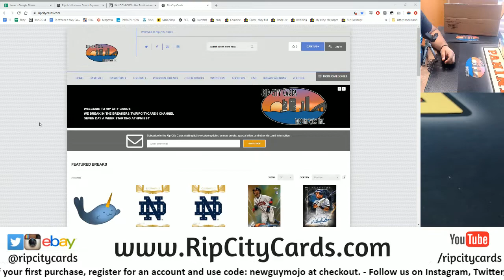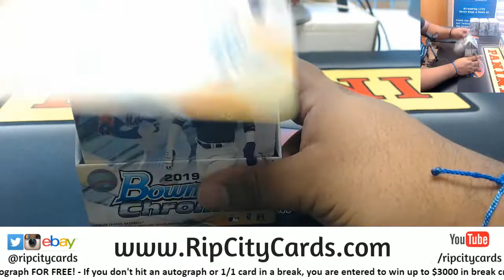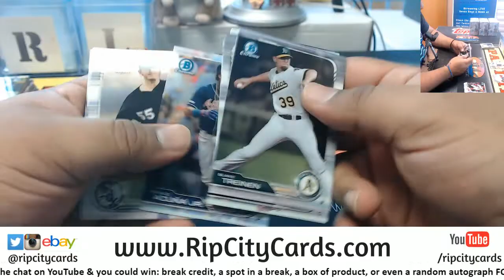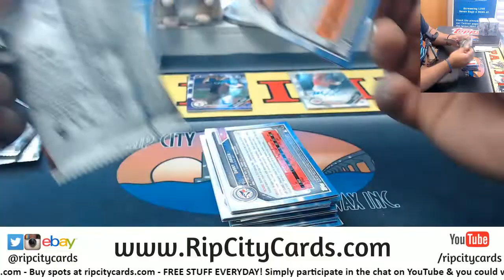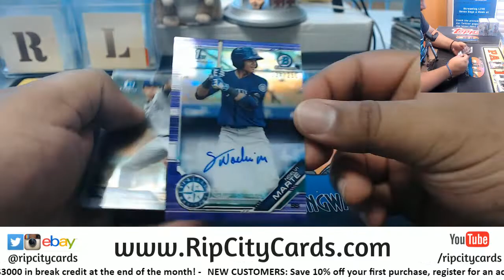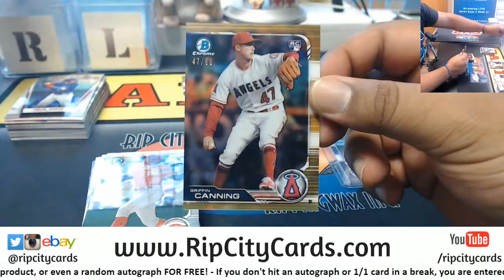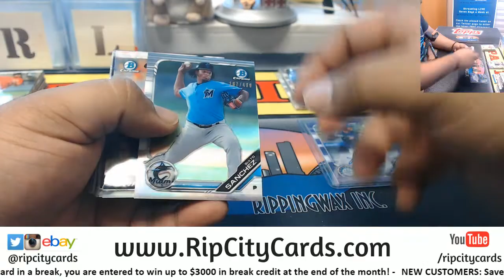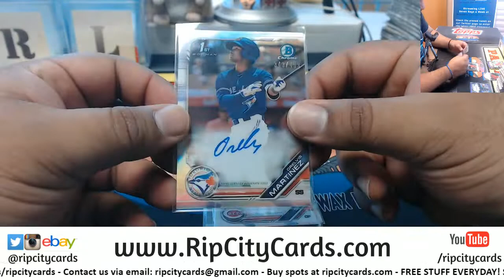2019 Bowman Chrome Baseball Hobby 4 Box #2 EBAY